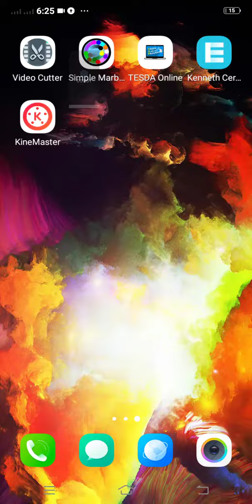marble race pt. 3